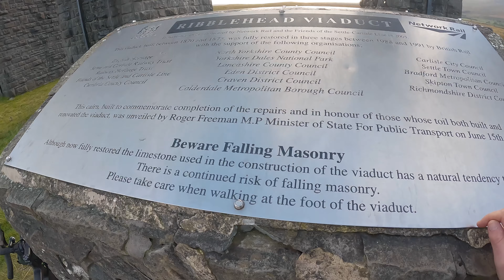SO MANY MECHANICALS feat. Juliet Elliot 🙈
I rode with Juliet in her local hills of Dartmoor back in the summer, and said I would return the favour with a trip to my BELOVED Yorkshire Dales. But... didn't get off to the best start 😆

Super happy to have the following brands support me and my ol' cycling adventures. So you will see some of their products I choose to use in my content :)